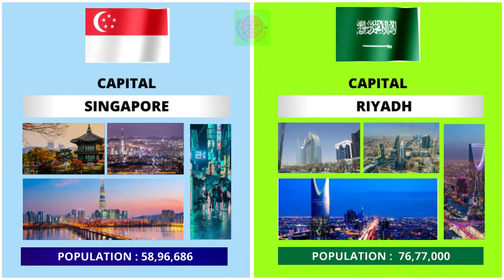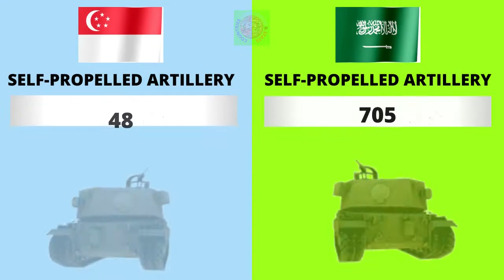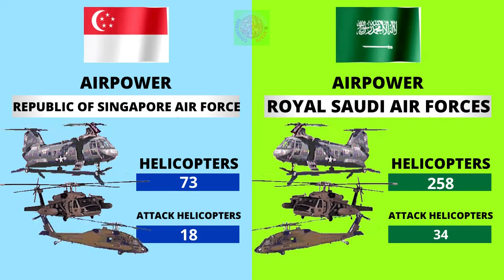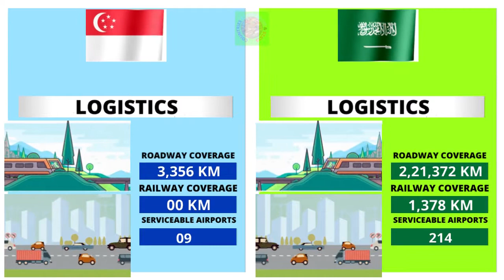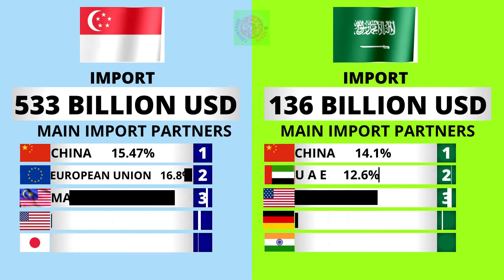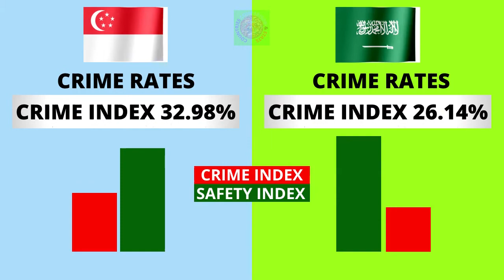Singapore vs Saudi Arabia Country Comparison 2021 | Saudi Arabia vs Singapore Military Comparison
Singapore vs Saudi Arabia - Country Power Comparison